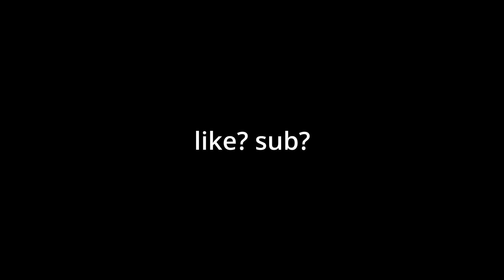Doing No Armor Challenge In Roblox Bedwars...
(Roblox Bedwars No Armor Challenge, So Insane)